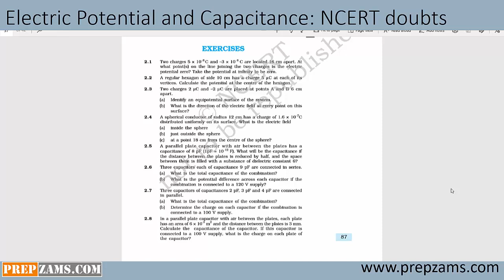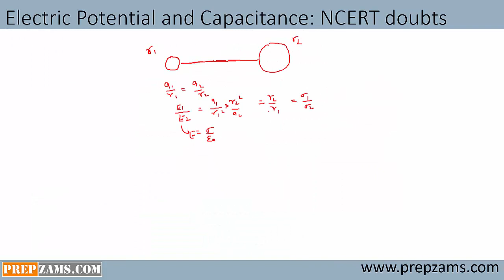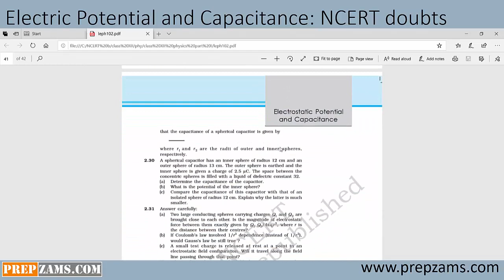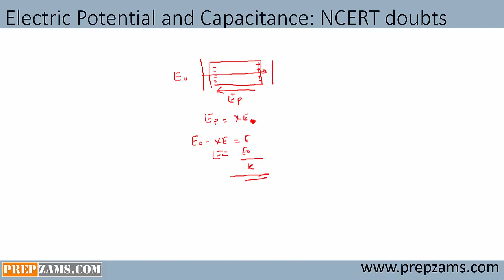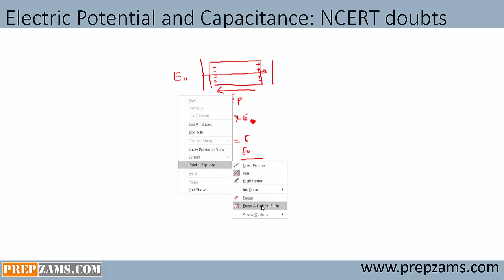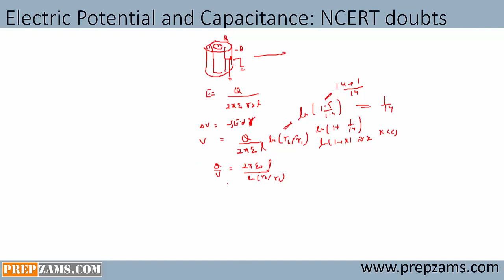Class XII Physics Electric potential and capacitance NCERT doubts